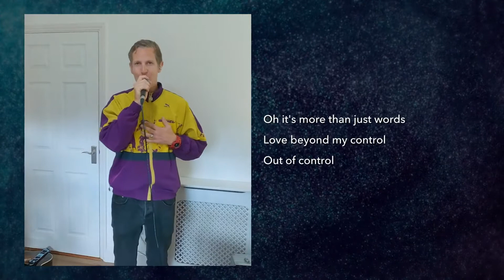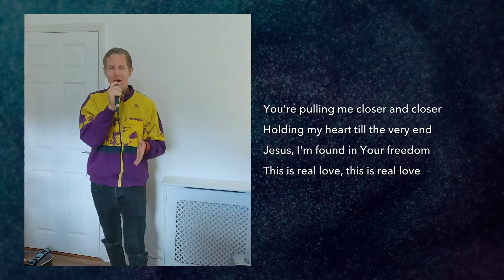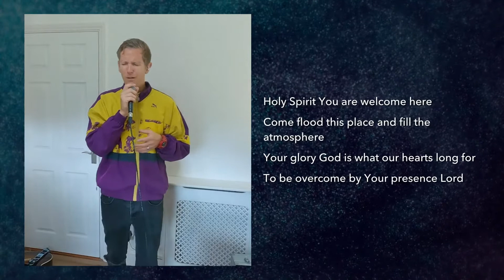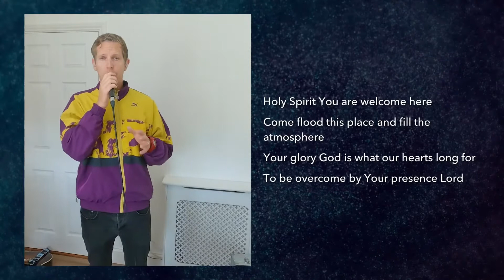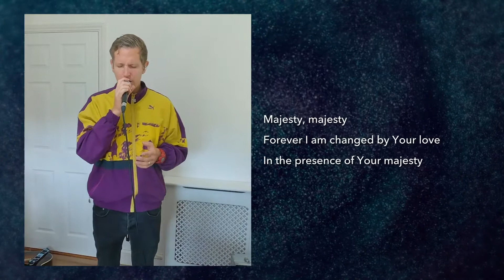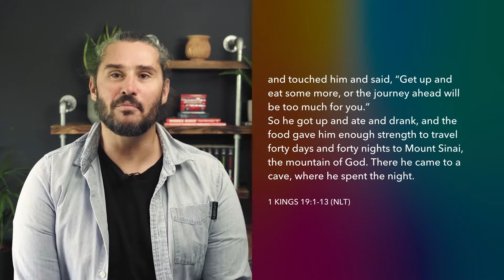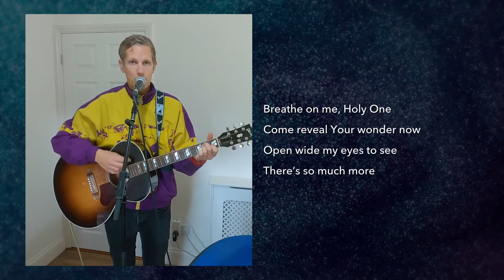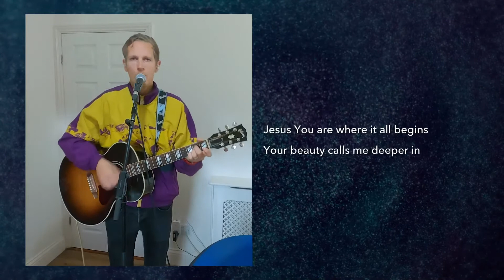Church Online 3 October 2021